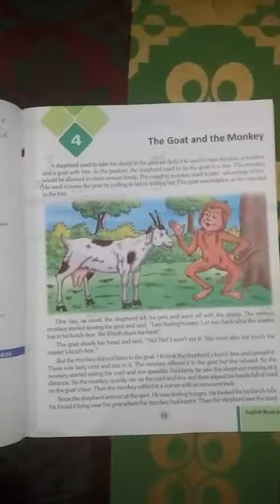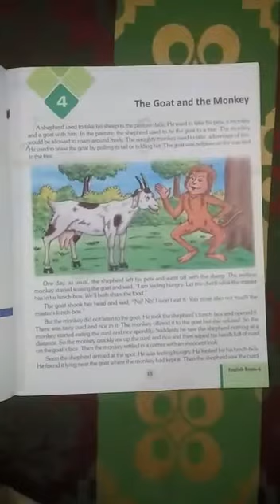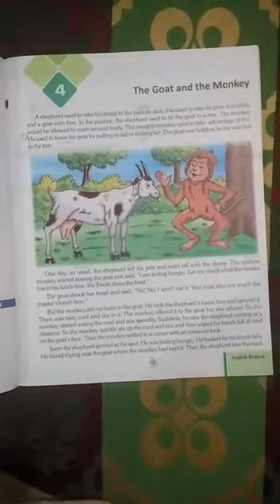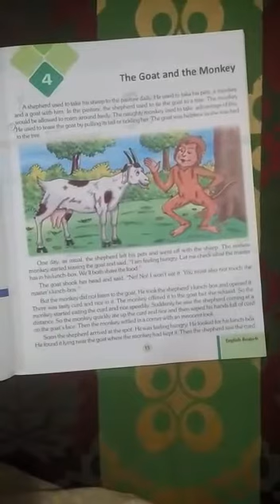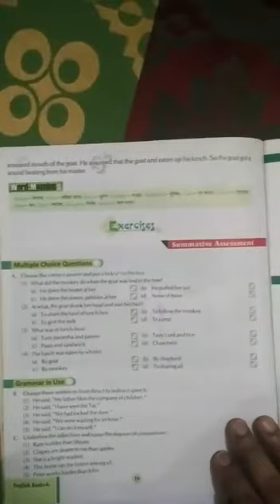Class 6thC English first Ch 4